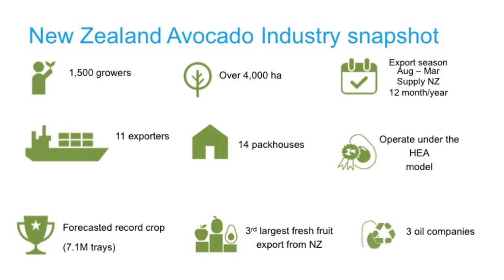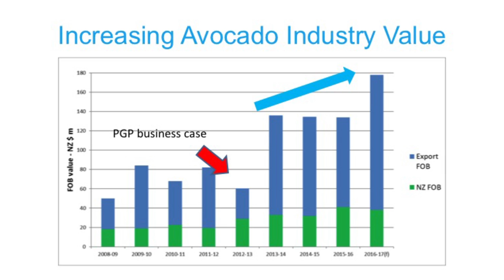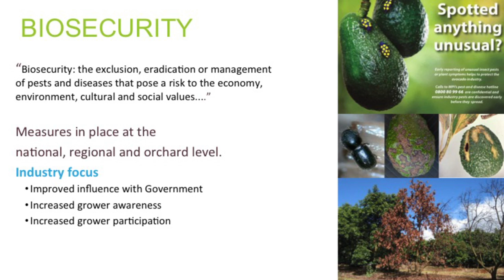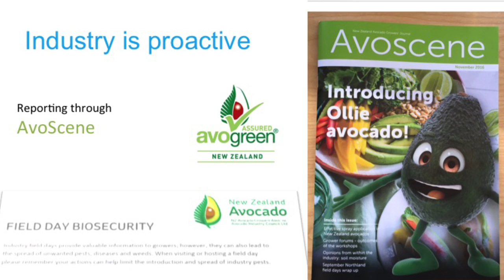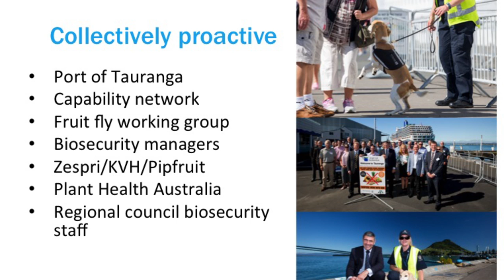Session 3 - Playing our Part: Jen Scoular, Primary producers as a critical line of defence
Jen Scoular, Chief Executive of New Zealand Avocados, discusses primary producers as a critical line of defence.